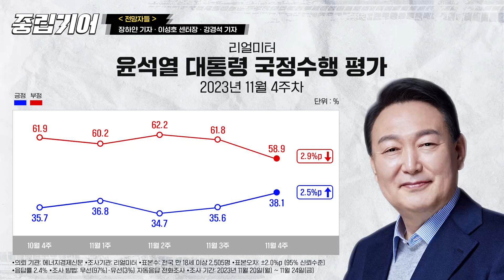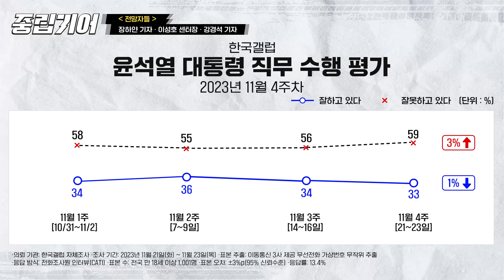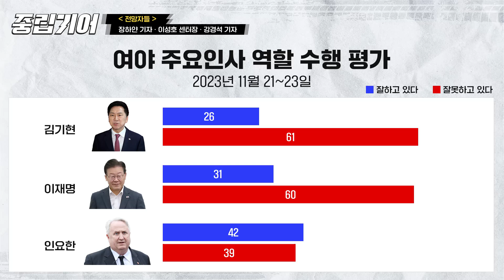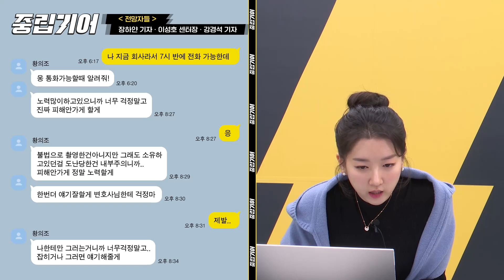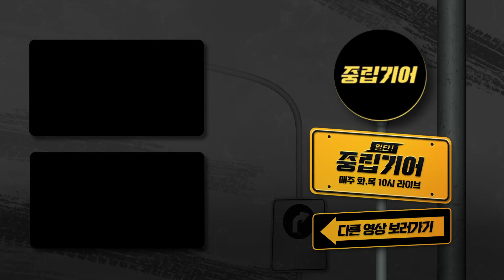여론조사가 말하는 김기현ㆍ이재명ㆍ인요한, 누가 더 잘했나? [중립기어 전망자들]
■ 진행: 동아일보 디프런티어센터 장하얀 기자
■ 대담: 동아일보 디프런티어센터 이성호 센터장, 동아일보 사회부 강경석 기자
■ 제작: 동아일보 디프런티어센터 디감마팀

🚘총선까지 드라이브 중이시죠?
화요일 목요일 오전 10시
🚧중립기어🚧

▶동아일보 구독 신청
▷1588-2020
▶독자라운지

00:02 전망자들 시작합니다!
00:26 11월 4주차 윤석열 대통령 국정수행 평가
02:14 11월 4주차 윤 대통령 직무 수행 평가
03:53 여야 주요인사 역할 수행 평가
09:46 첫 번째 이슈, 오늘 밤 국제엑스포 개최지 발표
20:41 두 번째 이슈, 황의조 '불법촬영 혐의' 수사 쟁점은?